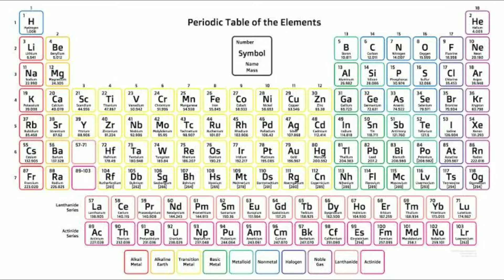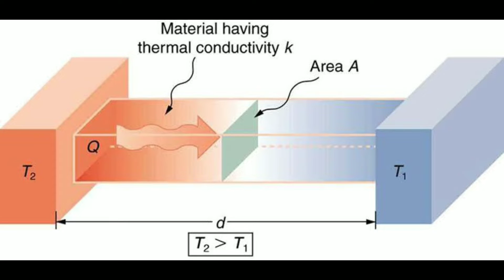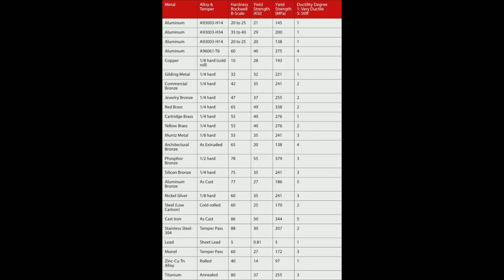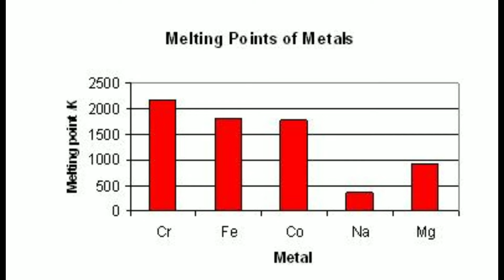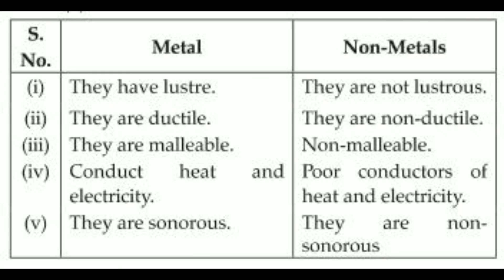Class 8 Metals And Non Metals All Concept with Examples Best Explained in Hindi